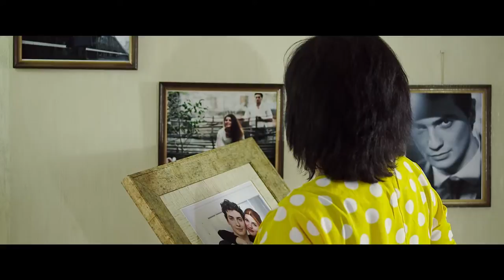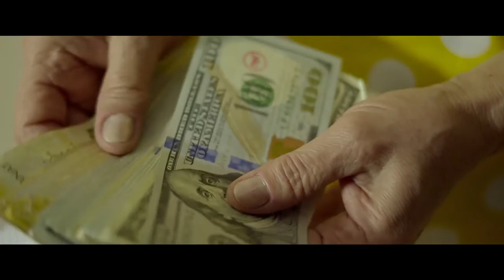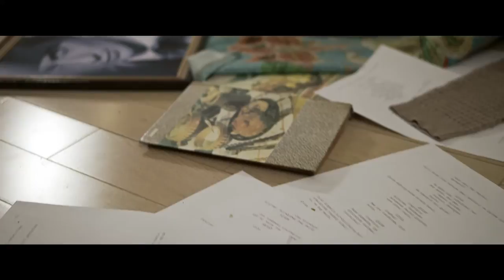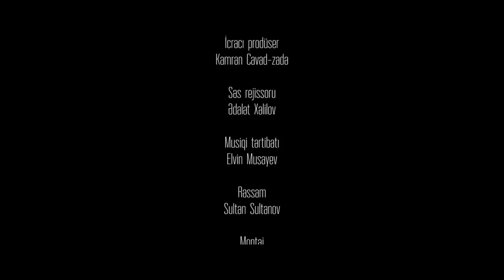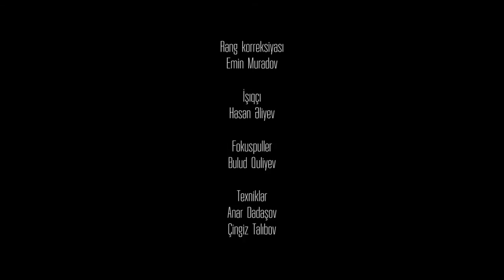İki Yad Adam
Azərbaycan ədəbiyyatının klassiklərindən MirCəlal Paşayevin "Kəmtərovlar Ailəsi" hekayəsinin motivləri əsasında çəkilmişdir.
Film Addım Gənclər Təşkilaının sifarışı ilə Caspian Media Group tərəfindən hazırlanmışdır.